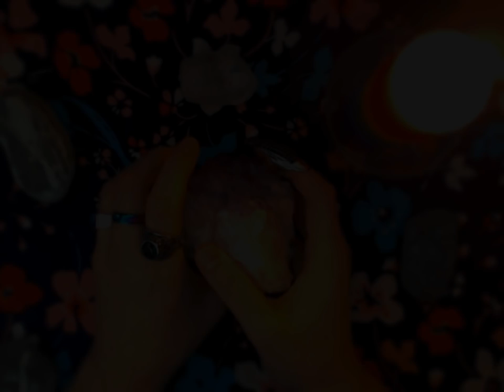Scrying #1.6 - věštba z krystalu (NADČASOVÝ VÝKLAD)